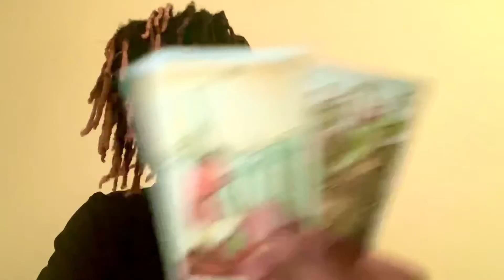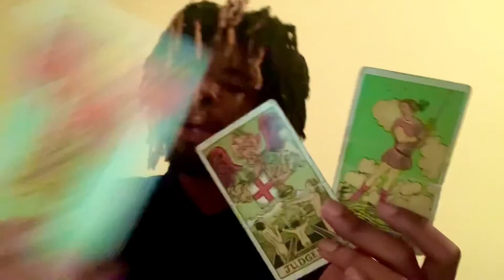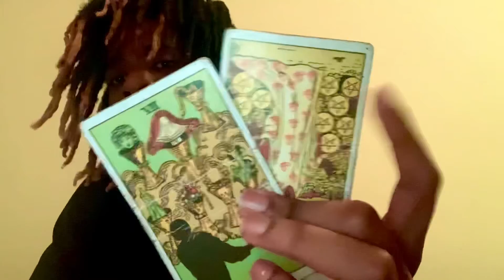🌞🌚Fire 🜂 Leo ♌︎ 🌚 Moon ☽ 99% waxing in Scorpio ♏︎, Sun ☉ in Aries ♈︎ 🌞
Date: July 23rd - August 22nd
Symbol: Lion
Duality: Active
Element: Fire 🜂
Modality/quality: Fixed
Ruling planet: Sun
Ruling House: the 5th ruler of creativity and entertainment.
Tarot card: Strength